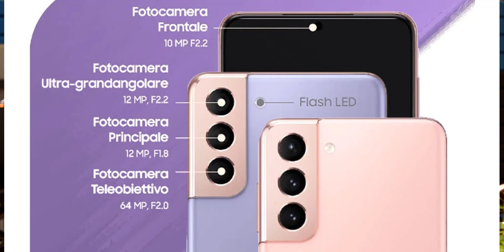Telugu TechNews 870: Galaxy buds Pro unboxing, oneplus 9 Pro 45W wireless, MI 10i launching in India